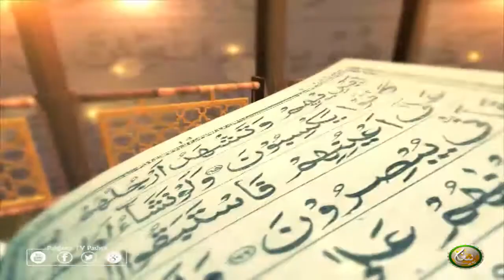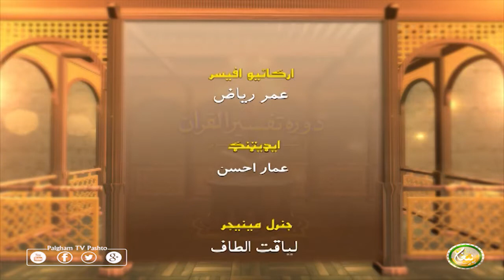Dora Tafseer AlQuran | Pashto Bayan 53 | دورہ تفسیر القرآن الشیخ روح الله توحیدي